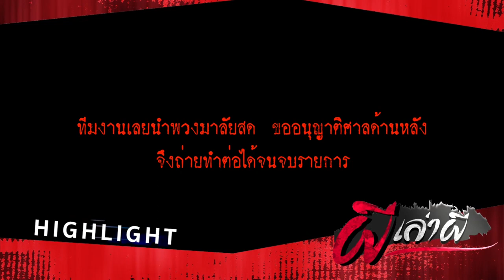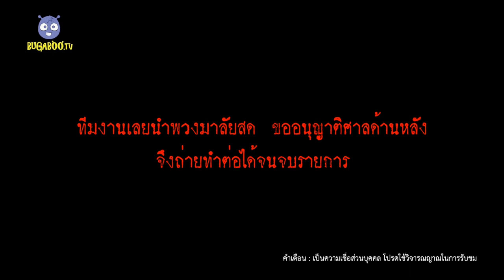ผีเล่าผี EP.4 หลอนอีกแล้ว?!? ขอส่วนบุญกลางโรง'บาล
เมื่อบุญไม่พอ...เธอจึงมาขอ!! ฟังเรื่องหลอนจากคุณแก้ว เมื่อวิญญาณมาขอแบ่งส่วนบุญ...กลางโรง'บาล